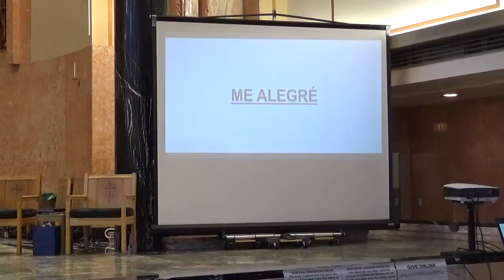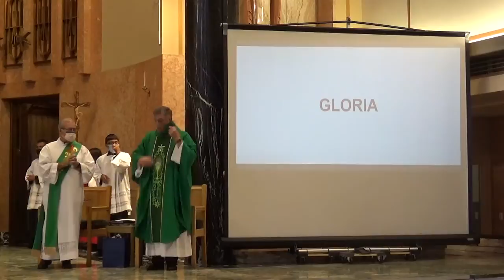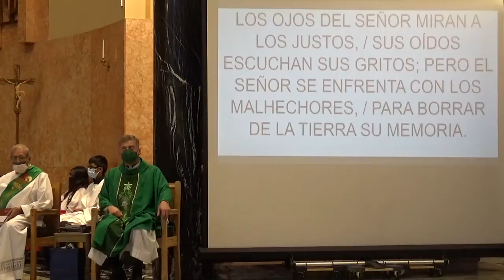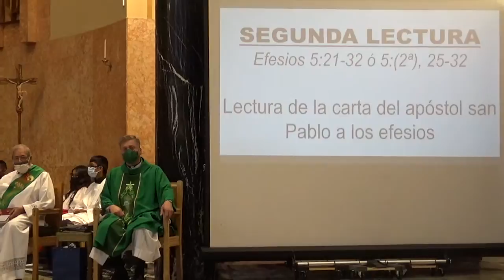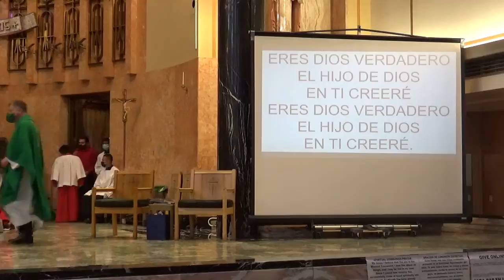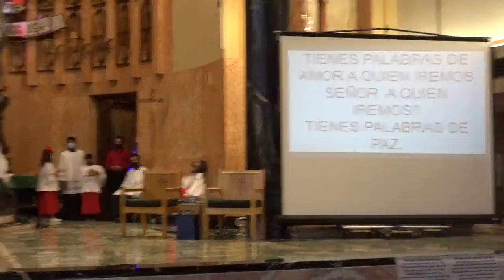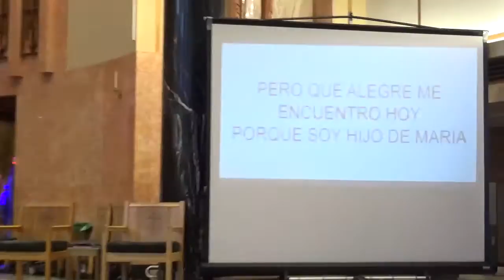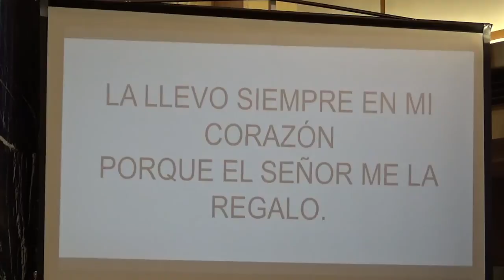Misa Dominical - 22 agosto 2021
XXI Domingo ordinario
22 de agosto 2021
Nuestra Señora de la Merced

Estamos enviando textos y correos electrónicos semanalmente para mantenerlos actualizados con noticias de la Merced.

Si es un feligrés de la Merced y necesita actualizar su número telefónico, correo electrónico o dirección, por favor de llamar a la rectoria o enviar un mensaje.